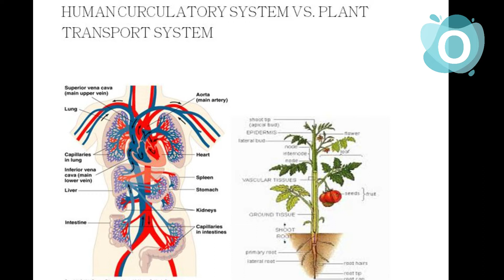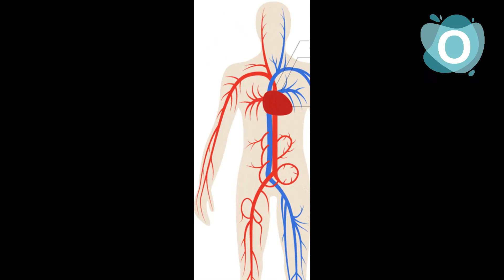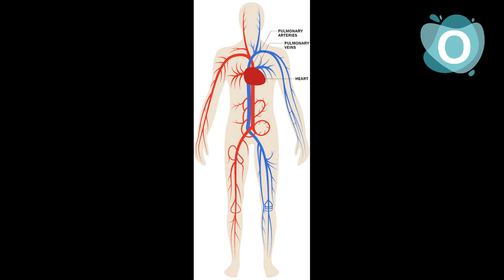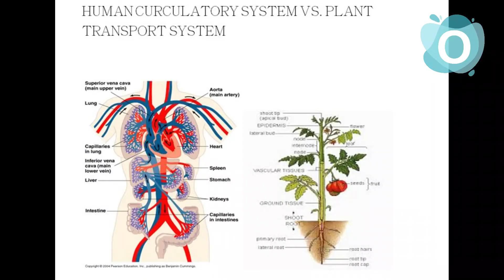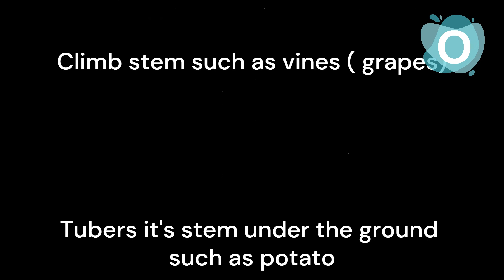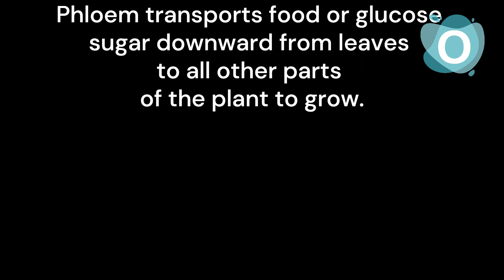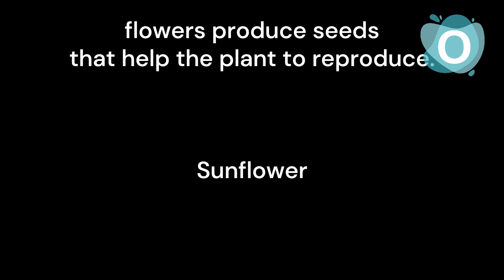Science Grade 5 - Lesson 5 - الصف الخامس الابتدائى - المنهج الجديد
اخر الفيدو الكلمات بالنطق - Scientific terms-
المنهج الجديد 2023 - شرح مادة العلوم لمدارس اللغات الصف الخامس الإبتدائي
 First Term - Lesson 5
اصدقاء كتير بيتوهو وسط الكتب والمناهج .. وشايفين ان العلوم (الساينس) مادة مرعبة .. هانحاول نبسطلكم المنهج علشان تذاكرو لاولادكم ويحبو الساينس .. وماحدش هايذاكر لابنك احسن منك .. تابعوا سلسلة من الفيديوهات لشرح الساينس بكل سهولة